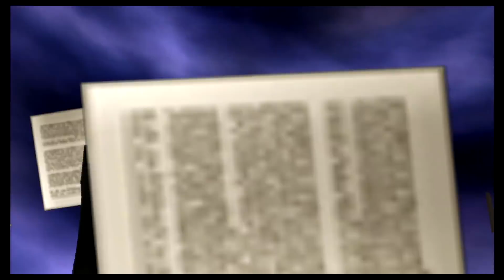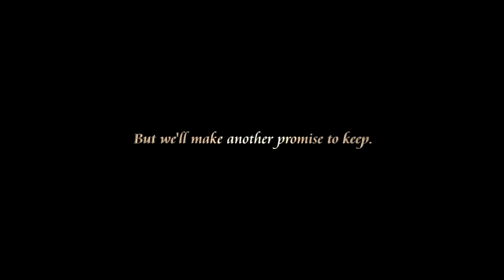ResPlays Kingdom Hearts Re:Chain of Memories Episode 16 *FINALE*